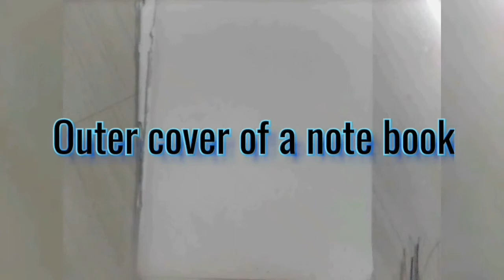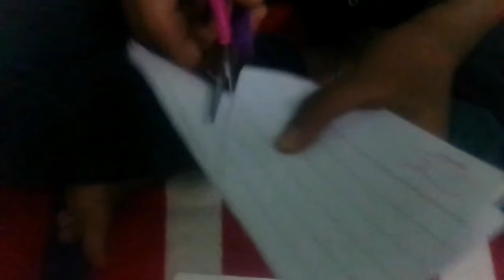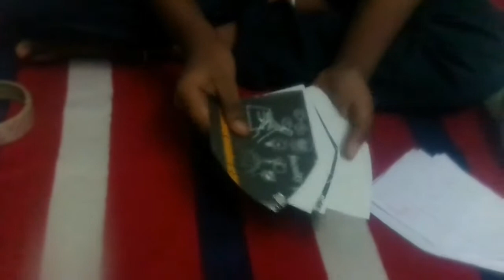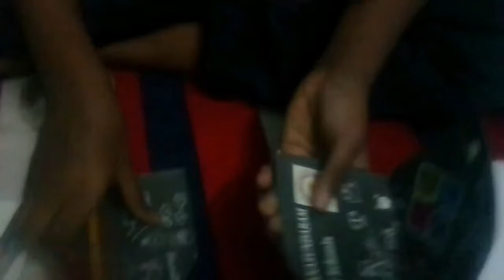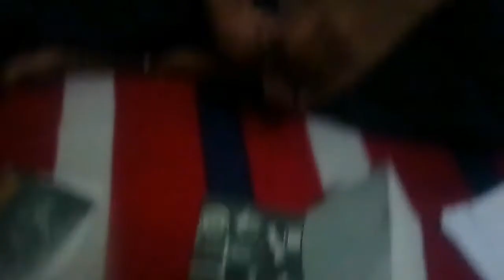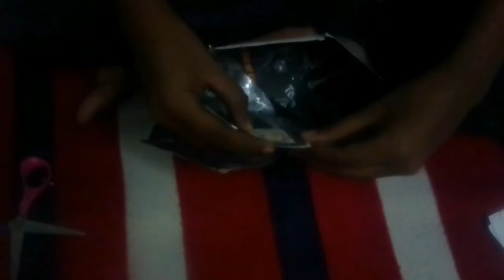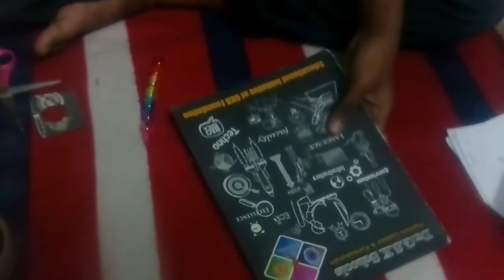How to make a cap using paper or Cardboard | valY mozi | Isha | Tamil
How to make a cap using paper or cardboard